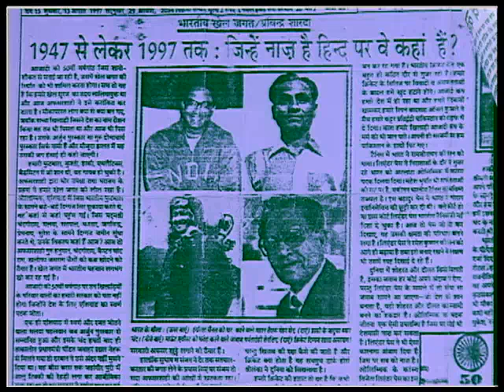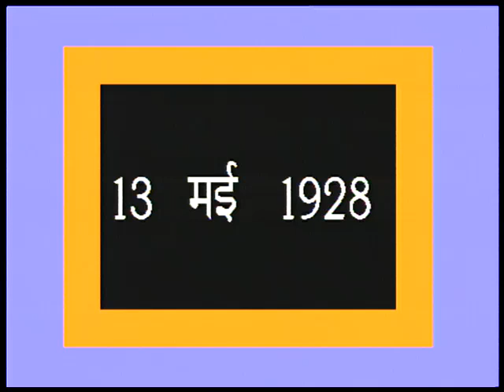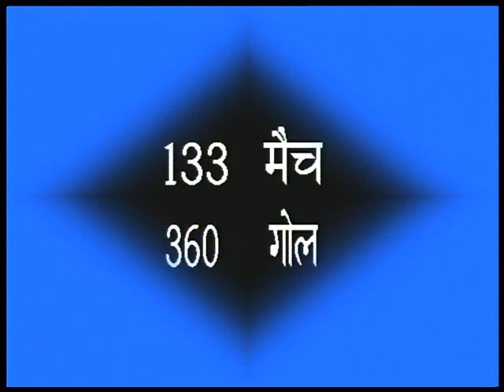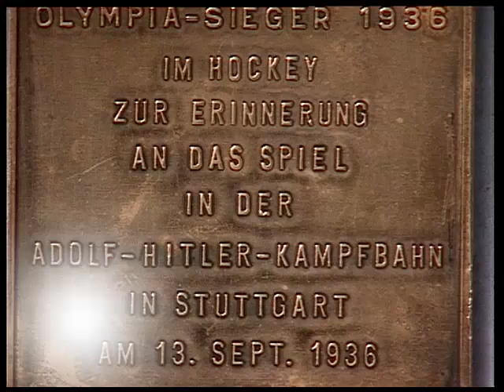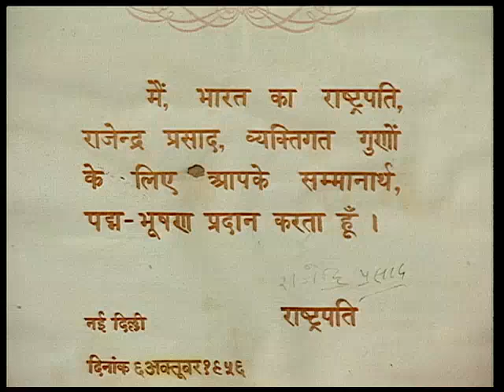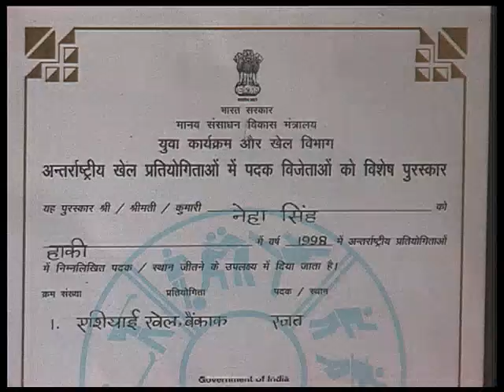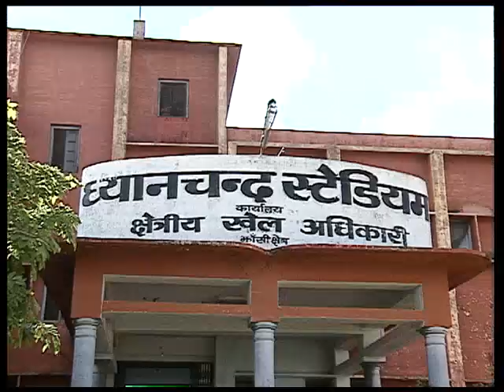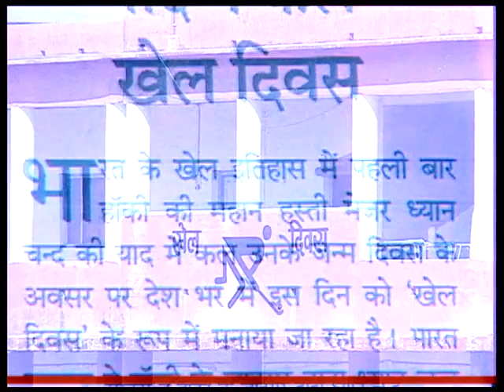हॉकी के जादूकर मनोज ध्यान चंद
इस कार्यक्रम में हमारा राष्ट्रीय खेल हॉकी के जादूकर मनोज ध्यान चंद के बारे में विस्तार से बताया गया है। इस कार्यक्रम में उनके जीवन यात्रा पर प्रकाश डालते हुए उनके हॉकी के खेल में प्रसिद्धि पाने के सफर के बारे में बताया गया है।